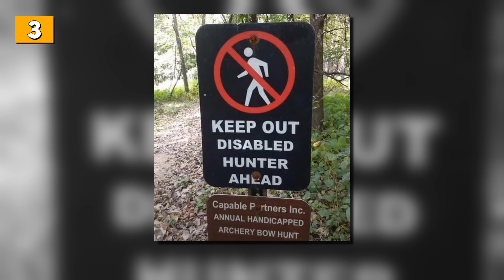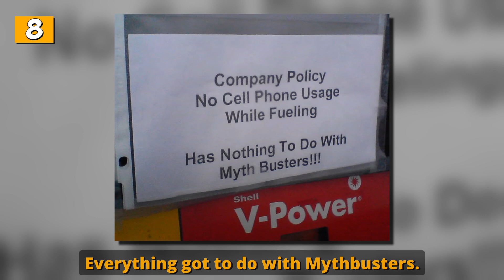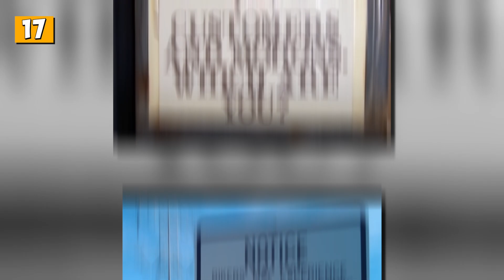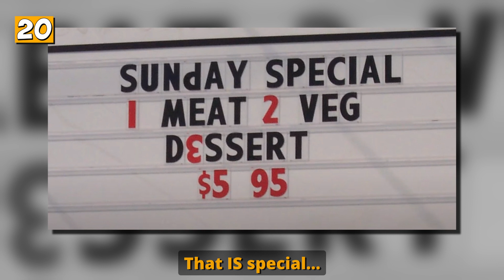Amazingly Funny Signs And Billboards From Around The World 102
Here is a collection of hilarious and bizarre signs that were spotted around the world. Some of them are pretty obvious while others are completely random, yet almost all of them have some kind of story behind them!

If you're looking for some hilarious signs to add to your humour Pinterest board, or just want to see some of the funniest stuff on the internet, then this video is for you! Check it out and enjoy!